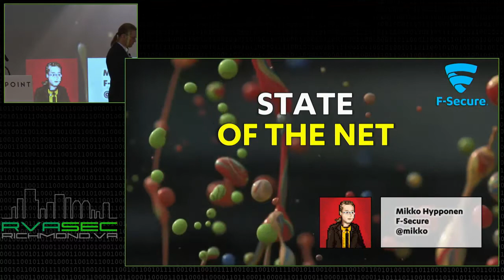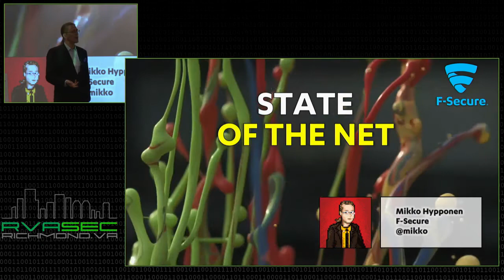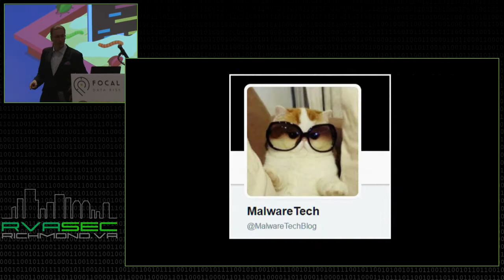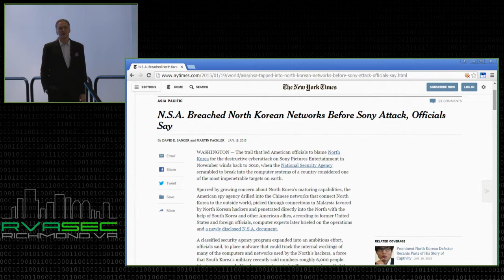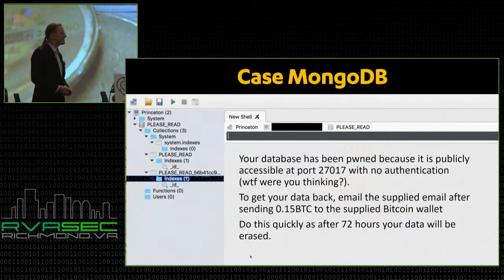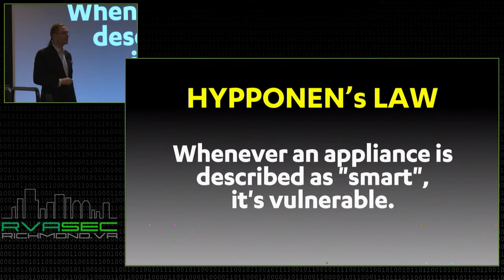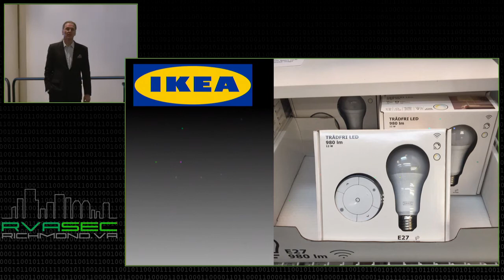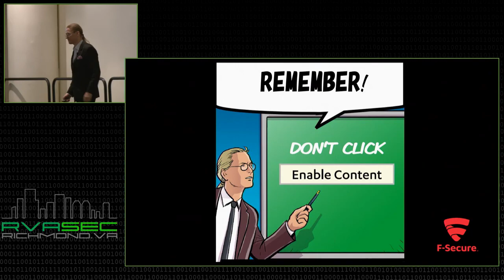RVAsec 2017: Mikko Hypponen - Keynote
Mikko Hypponen is a worldwide authority on computer security. He has been reverse engineering malware since 1991. Mr. Hypponen has written on his research for the New York Times, Wired and Scientific American and lectured at the universities of Oxford, Stanford and Cambridge. He’s also the Curator for the Malware Museum at the Internet Archive.